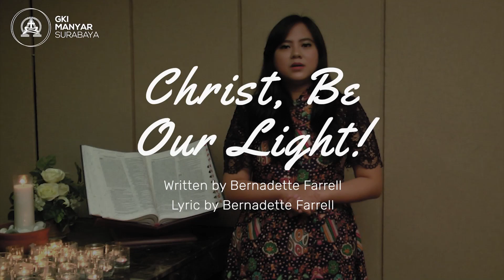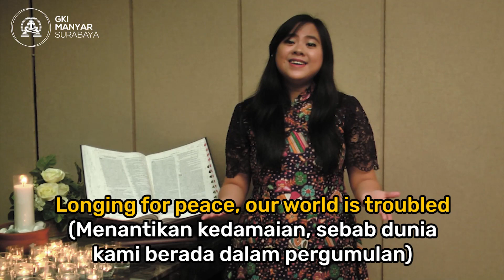Sapaan Gembala GKI Manyar - 26 Desember 2020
Sapaan Gembala GKI Manyar edisi 26 Desember 2020
oleh : Pnt. Cathalia Kurnia Gunawan